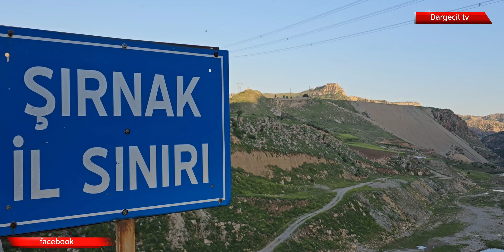Iısu Dicle Nehri gezilecek yerler